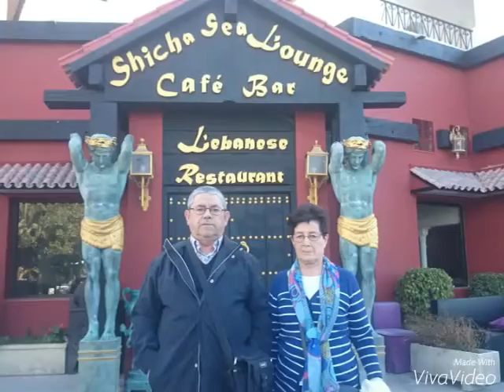Grupo los Pérez lira Viaje a Málaga Andres campos del grupo los Pérez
Viaje a Málaga Andres y amigos